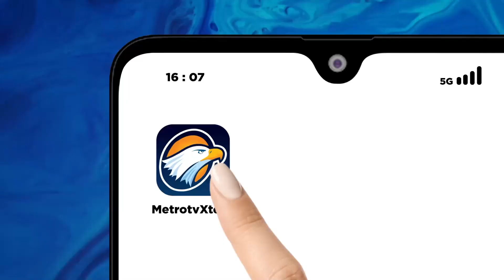Bawa 17 Penumpang, Minibus Terbakar di Tol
MetroTV, Diduga mengalami Over Heat atau mesin panas, minibus yang memabawa 17 penumpang terbakar di jalan Tol Pandaan Malang.